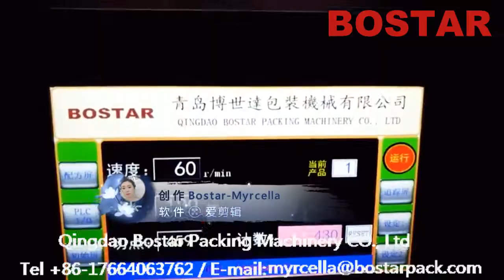Automatic Flow Horizontal Plastic Bag Packing Wrapping Machine Machinery for Bread Bakery Product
Main Features

1) No product no pack. If there's no product on machine infeeder, the film and end sealing will stop, waiting for the product coming.

2) One set of rotary end sealing jaw (with straight or zig-zag cutter and cycle stop at open position function)

3) Adjustable end sealing, can adjust according to the products height.

4) Panasonic PLC Program Controller.

5) PID Control Temperature, making the seal at a low temperature to raise the packing speed and reduce the film burning.

6) High sensitivity photoelectric eye color tracking, numerical input of cutting sealing position for extra accuracy.

7) 7' colorful touch screen with 10 kinds of product packing data memories for easy data setting and change over.

8) CE Certification. Adopted multiple security protective measures to ensure the safety production.

9) 12mm thickness hard steel board and the total weight is about 1000kg. So in the high speed, the machine can also have a stable running situation and long running life.